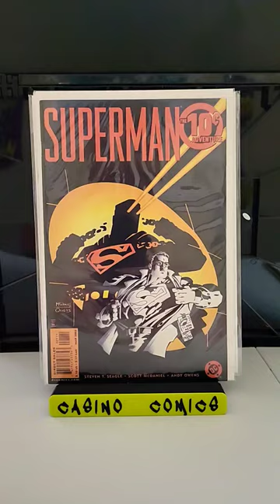The Man of Steel.l🔩🦸‍♂️